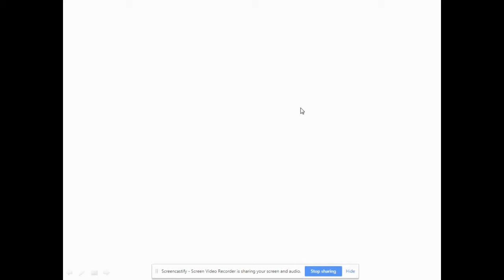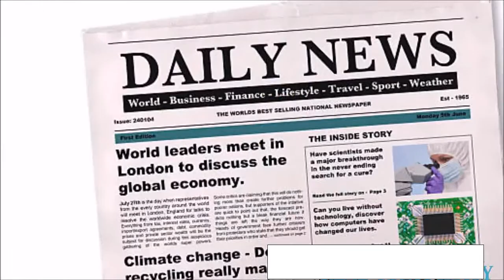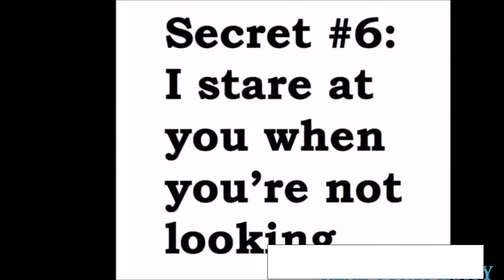Hidden Secrets of Arianna Grande